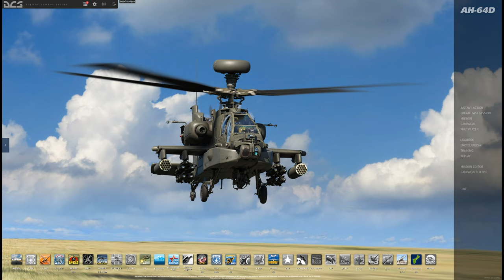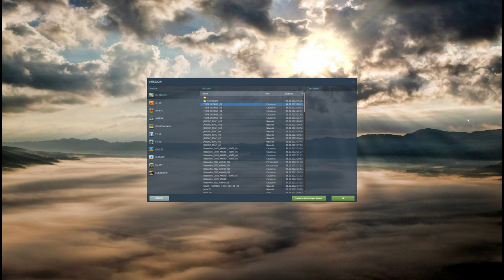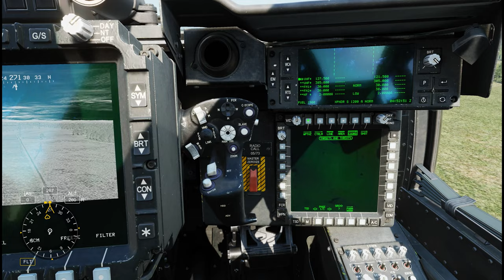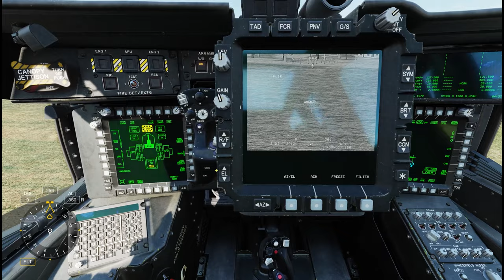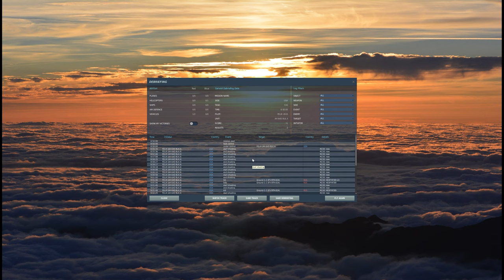DCS: AH-64D | George AI as Co Pilot/Gun /PT-BR_VÍDEO 1926